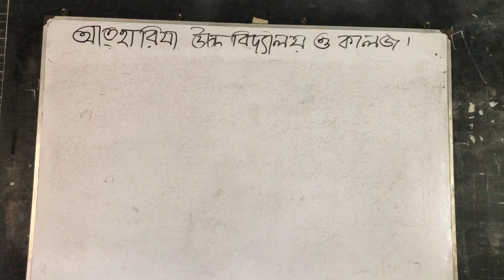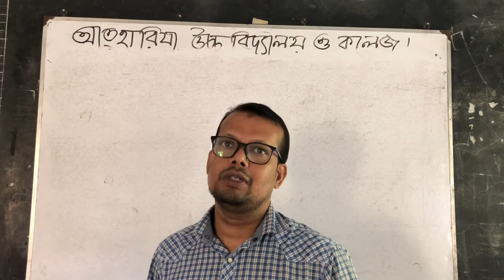পৌরনীতি ও সুশাসন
মো বেলাল ইসলাম